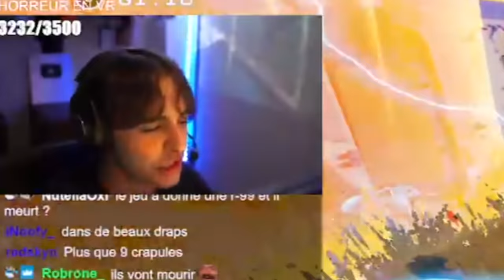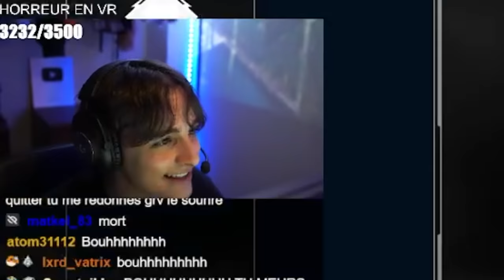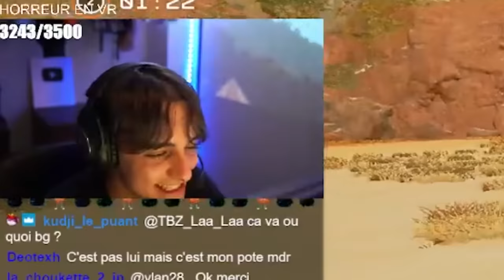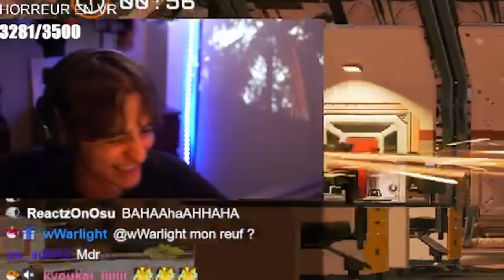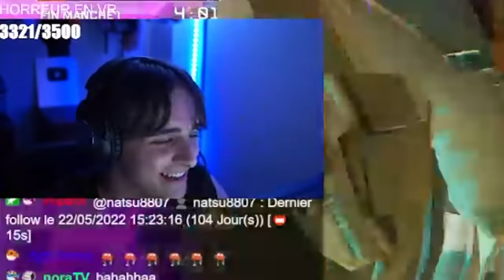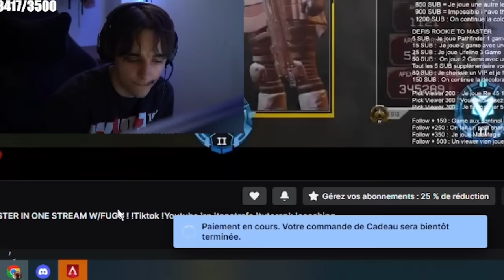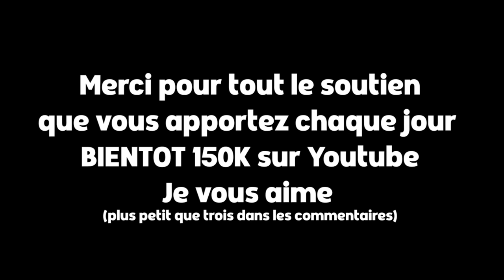FUGU PASSE DE BRONZE À MASTER EN MOINS DE 24H 😱 (ft @neyazr1983 SUR APEX LEGENDS)